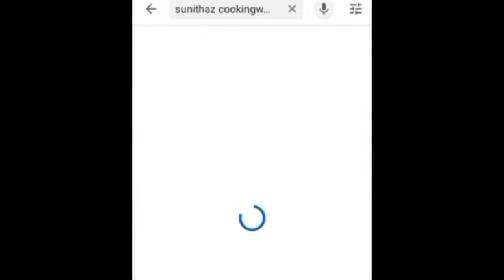ഓവൻ ഇല്ലാതെ രുചിയൂറും പ്ലം കേക്ക് തയ്യാറാക്കാ൦// Plum cake recipe😋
Hello dears,
  Welcome to Sunithaz Cookingworld

In this video we share a delicious Plum cake recipe. It was an instant plum cake recipe. Our channel is really helpful for people who looking for tasty recipes.

1) Plum cake recipe
2) Plum Cake recipe in Malayalam
3) Christmas special plum cake recipe
4) Instant plum cake recipe
5) Perfect plum cake recipe
6) Easy plum cake recipe
7) Cake recipe in Malayalam
8) Plum cake recipe without oven
9) Cake recipe